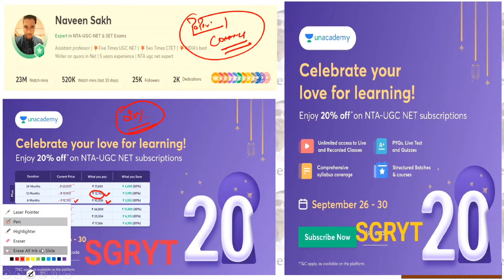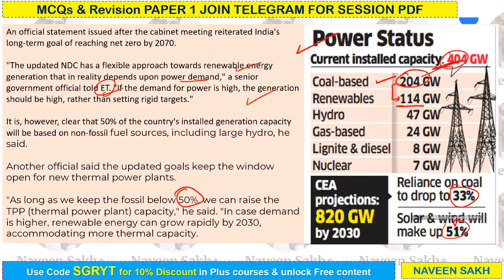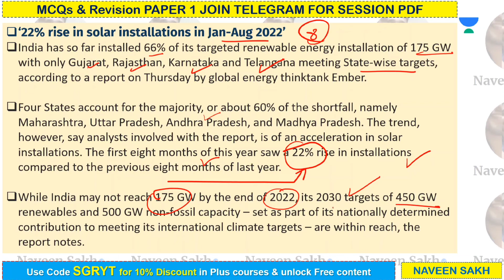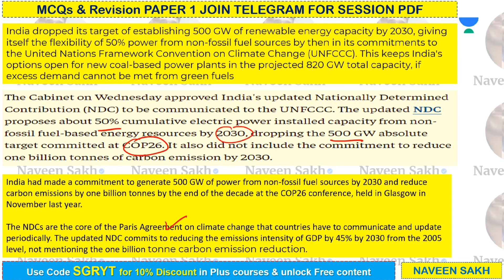Latest Renewable Energy Targets 2020 Latest Data || Paper 1 Naveen Sakh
1. Learn from your favorite educators and toppers
 2. Dedicated DOUBT sessions
 3. One Subscription, Unlimited Access
 4. Real-time interaction with Teachers
 5. You can ask doubts in the live class
 6. Download the videos & watch offline